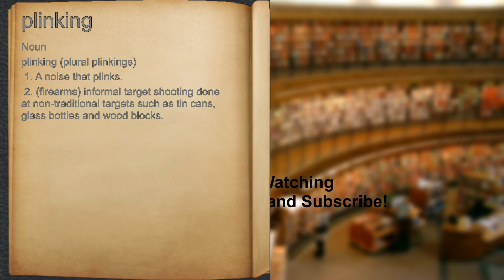What does plinking mean?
A spoken definition of plinking.

Intro Sound:
Typewriter - Tamskp